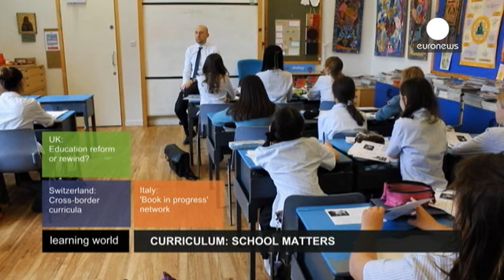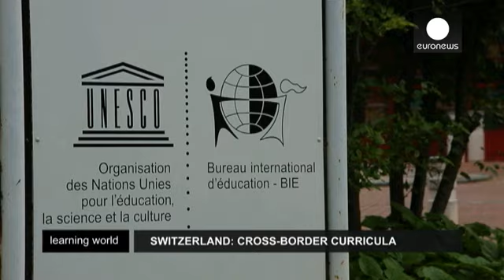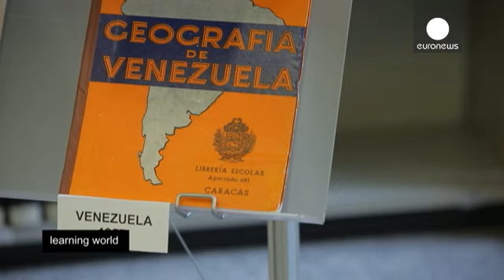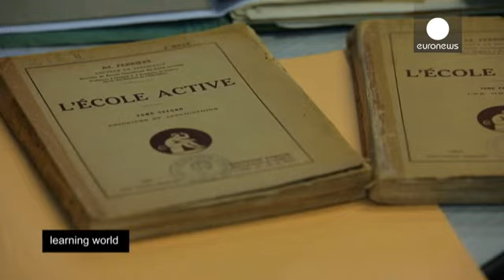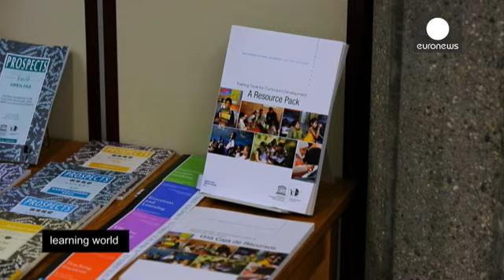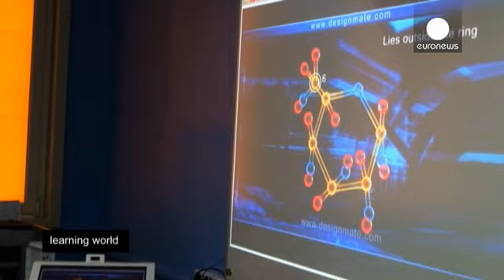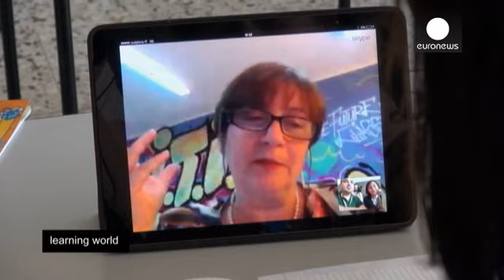Programa Curricular pronto a Inovar - learning world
Reino Unido: Uma reforma educativa ou um retrocesso?

Qual a melhor forma de conceber um programa curricular e que matérias devem ser incluídas? Um programa nacional universal adapta-se a todas as escolas? Ou será que a flexibilidade é fundamental? Não existem certezas mesmo quando os governos estabelecem um programa curricular fixo para ser ensinado em todas as escolas, de todo o país. O que deve fazer parte do programa exatamente? Vemos o debate sobre o assunto em Inglaterra. Cambridge é sinó…